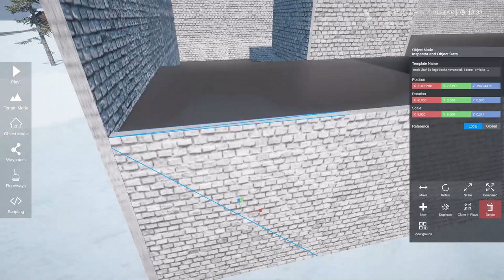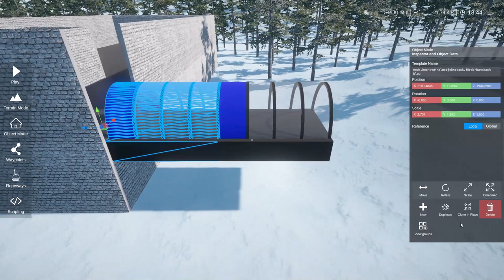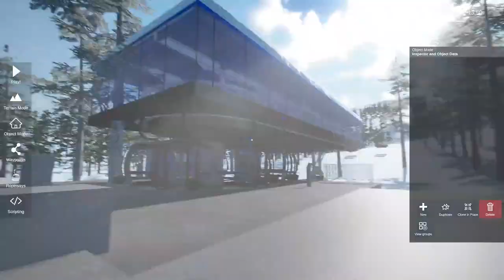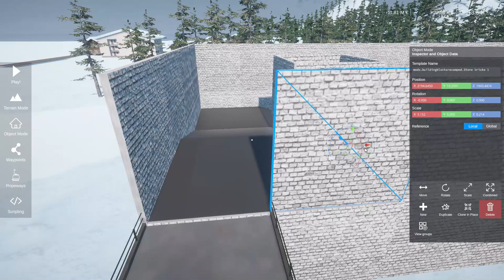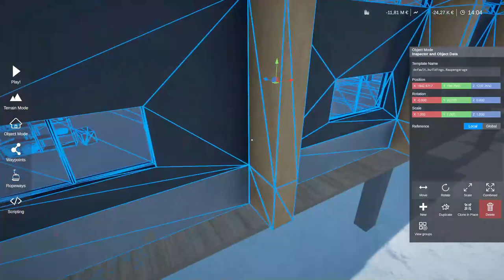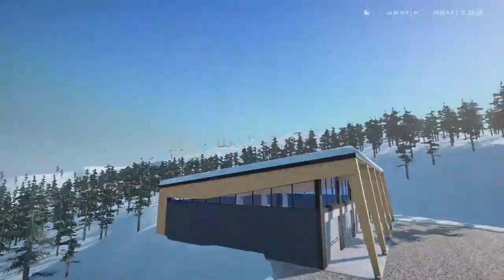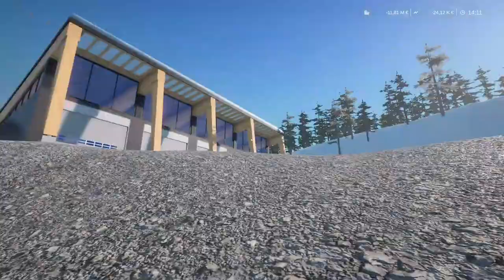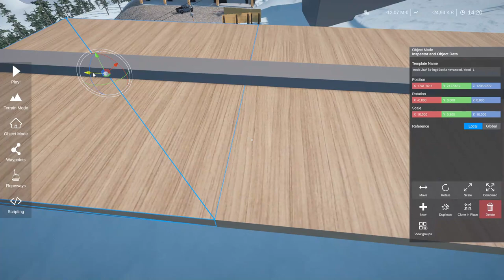Car Park and Mountain Cabin - Flaire Ski Resort - Winter Resort Simulator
This is the sixth video of the ongoing Flaire Ski Resort Series.